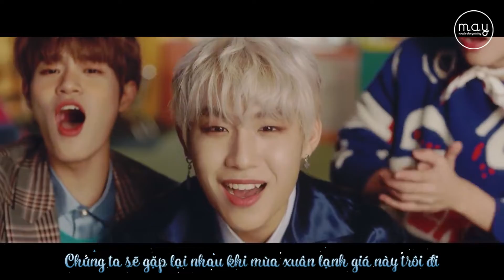「Vietsub」 Wanna One (워너원) - Spring Breeze (봄바람)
• Trans/Time/Type: Wine
• Edit/Encode: Centaur